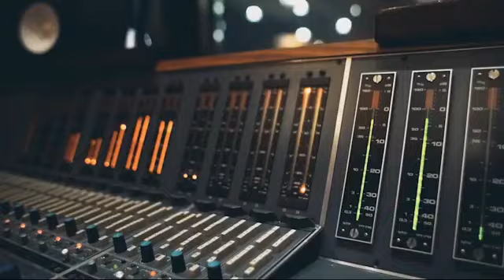"Driving Rain"- Slash ft. Myles Kenedy and The Conspirators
New!!!
25 de Julio!!! 😎😂🙌 primersingle "Driving Rain"- Slash ft. MylesKennedy and TheConspirators